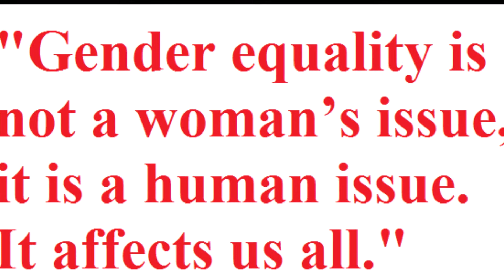अंतर्राष्ट्रीय समान वेतन दिवस १८ सितंबर शुभकामनाएं Happy International Equal Pay Day September 18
अंतर्राष्ट्रीय समान वेतन दिवस 18 सितंबर को मनाया जाता है। दिन का उद्घाटन संस्करण वर्ष 2020 में मनाया गया। दिन का उद्देश्य समान मूल्य के काम के लिए समान वेतन प्राप्त करना और महिलाओं और लड़कियों के खिलाफ भेदभाव सहित सभी प्रकार के भेदभाव के खिलाफ दीवार दीवारों को  तोड़ना है।
दिन का इतिहास:
संयुक्त राष्ट्र महासभा ने 15 नवंबर, 2019 को 18 सितंबर को अंतर्राष्ट्रीय समान वेतन दिवस के रूप में मनाने के लिए एक प्रस्ताव अपनाया, जिसे समान वेतन अंतर्राष्ट्रीय गठबंधन (Equal Pay International Coalition - EPIC) द्वारा पेश किया गया था। प्रस्ताव को कुल 105 सदस्य देशों द्वारा सह-प्रायोजित किया गया था। साथ ही श्रमिकों और नियोक्ताओं के संगठनों, और व्यवसायों के योगदान को मान्यता देते हुए, संकल्प ने समान वेतन प्राप्त करने के लिए EPIC के कार्य और योगदान को भी स्वीकार किया।
International Pay Day is celebrated every year on 18 September. The inaugural edition of the day was observed in the year 2020. The day aims to achieve equal pay for work of equal value and break the walls against all forms of discrimination, including discrimination against women and girls.
History of the day:
The UN General Assembly adopted a resolution to observe September 18 as International Equal Pay Day, on November 15, 2019, which was introduced by the Equal Pay International Coalition (EPIC). As well as recognizing the contribution of workers’ and employers’ organizations, and businesses, the resolution also acknowledged the work and contribution of EPIC to achieving equal pay.